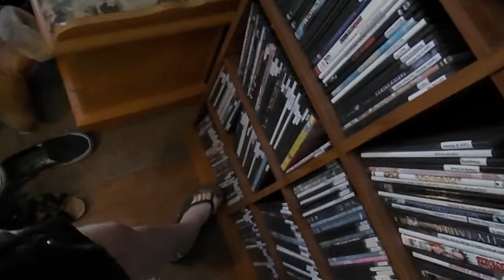Vlog 01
Hellow everyone this is my first vlog hope you enjoy!